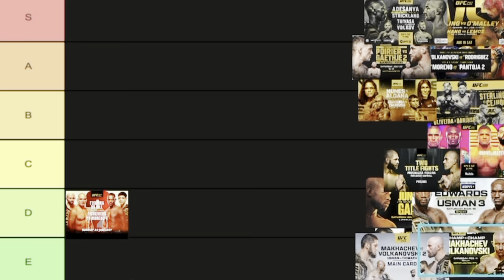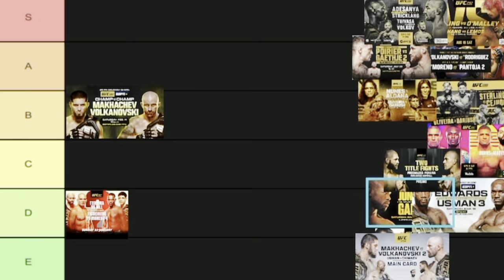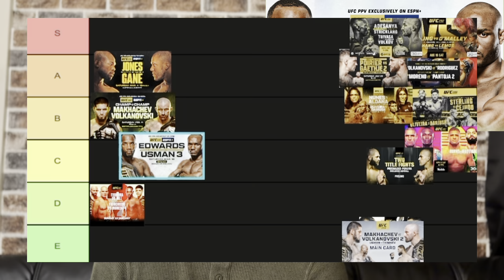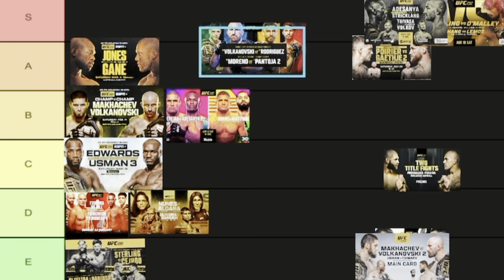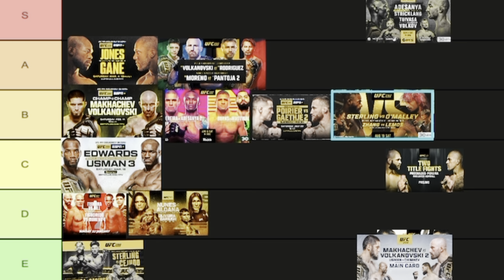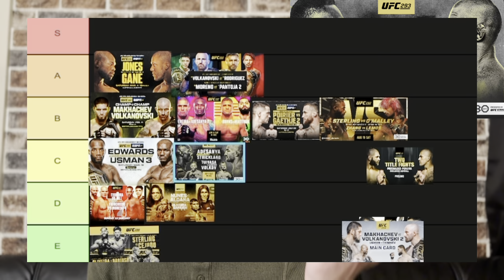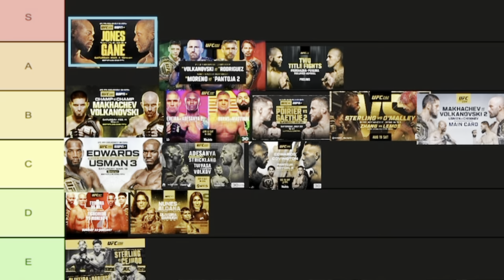The OFFICIAL UFC Card Tier list 2023 Edition